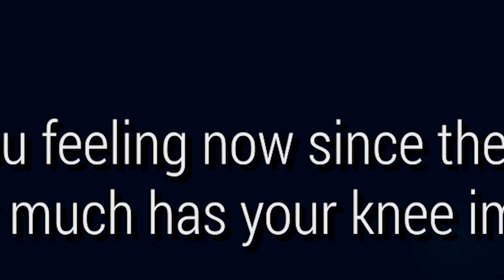Knee Pain Treatment - Patient Testimonial - Medica Stem Cells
Frank was having a very painful knee. Prior to the treatment Frank said that it was difficult to climb stairs or even walk. Frank was on pain killers but after the treatment.
Since the treatment Frank said “My knee has improved 100%” and “I’m very happy with the treatment”